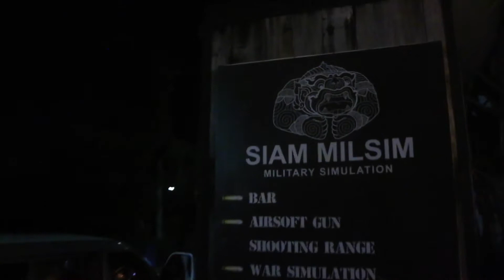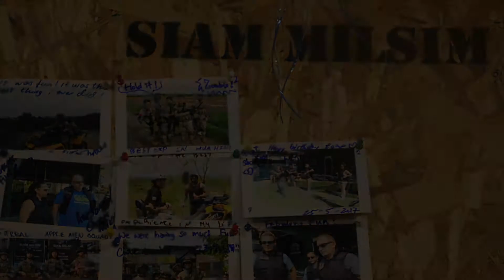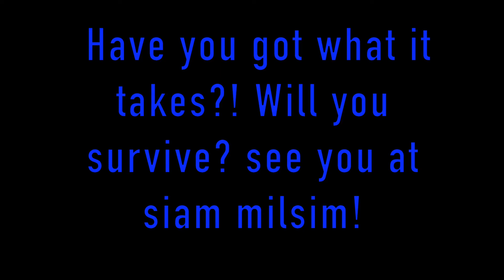Zombie Infection Mission Seson Rain AT Siam Milsim